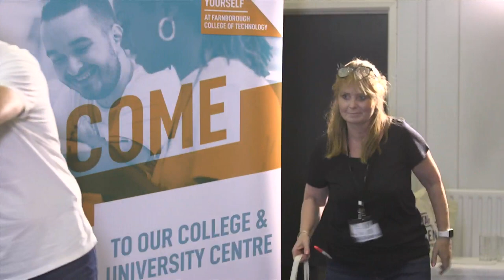TSCLive College Tour at Farnborough College of Technology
"Celebrating hospitality as an amazing career choice" 🙌🍴🍷

Watch a live discussion with a panel of top chefs at TSCLive College Tour at Farnborough College of Technology

(in association with Koppert Cress UK, Wild Alaska Seafood, Royal Academy of Culinary Arts and Hospitality Action)
See Less